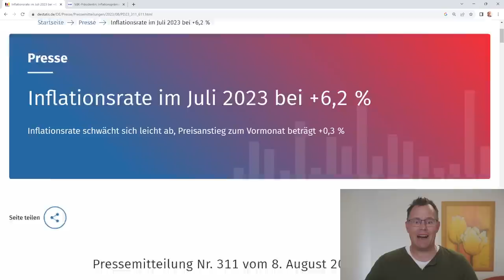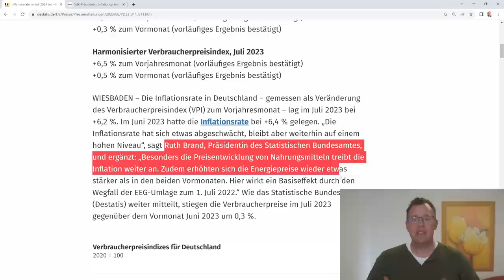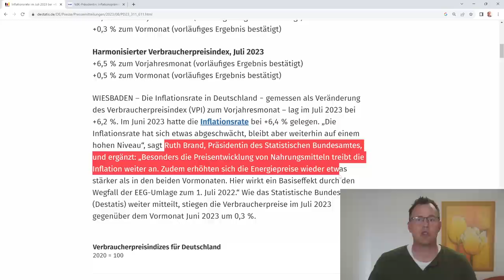6,2 Prozent mehr Inflation im Juli 2023: Millionen Rentner fordern Inflationsausgleich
Die Inflation stieg im Monat Juli 2023 im Vergleich zum Vorjahresmonat 2022 um 6,2 %, so die neuesten Zahlen des Bundesamtes für Statistik vom 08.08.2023. Vor allem Nahrungsmittelpreise und Energiepreise sind die Treiber für die hohe Inflation. Millionen Rentner leiden unter den hohen Kosten. Deshalb ist die Politik am Zug und muss handeln. Wir fordern ein Inflationsgeld für alle gesetzlichen Rentner, weil sie nicht anders behandelt werden dürfen, wie Pensionäre und Minister.